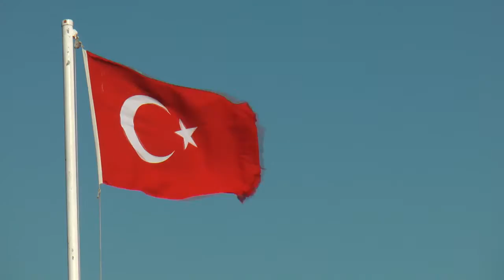İZMİR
KARŞIYAKA
KORDON BOYU
URLA